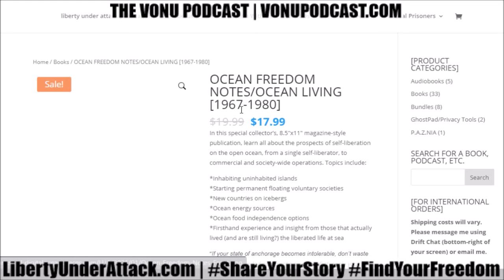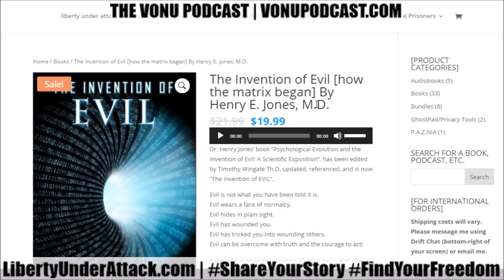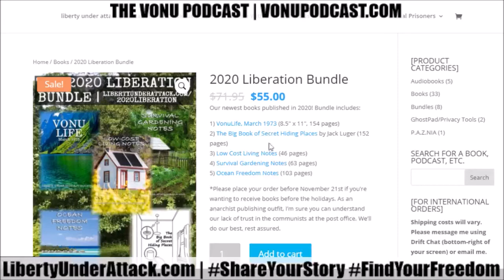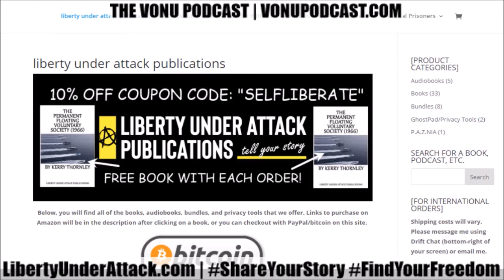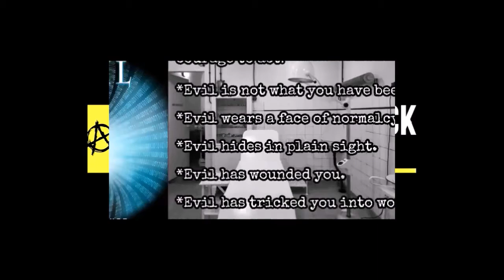TVP #104: Spiritual (S)elf-Liberation with Lawrence Wasson (The Principle of Care)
On this episode of The Vonu Podcast, I welcome Lawrence Wasson from The Principle of Care site/channel.

He's a fellow anarchist who has also expanded beyond and into related subjects of natural law, spiritual self-liberation, the lost principle of care, and tools, strategies, & critical knowledge necessary to navigate this thought-based reality we find ourselves in.

Please check out the show notes for resources and recommendations!